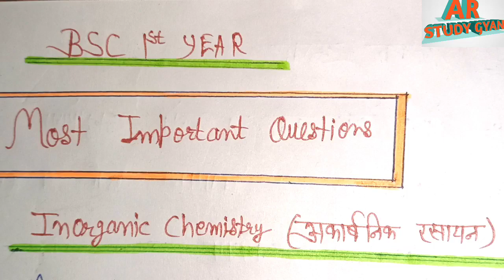Bsc 1st Year Inorganic Chemistry Important Questions 2022 | Most Important Question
Bsc 1st Year Chemistry Most Important Questions 2022 | Bsc 1st year Inorganic Chemistry Important Question 2022

Your Topics-
bsc 1st chemistry 1st paper important questions 2022
bsc 1st year important questions 2022
bsc 1st year chemistry most important questions in hindi